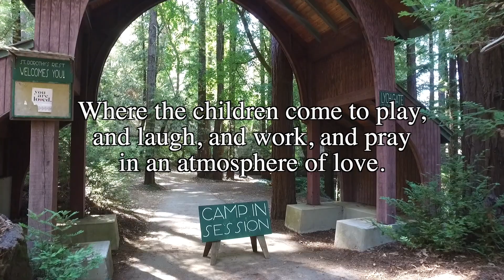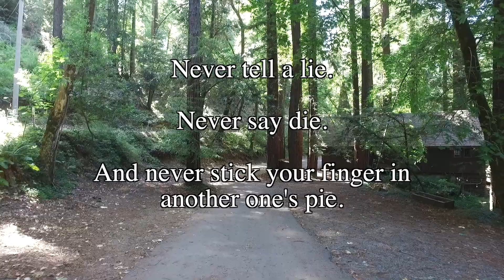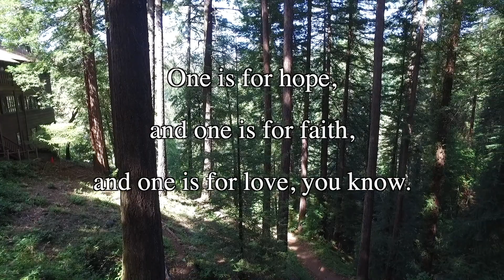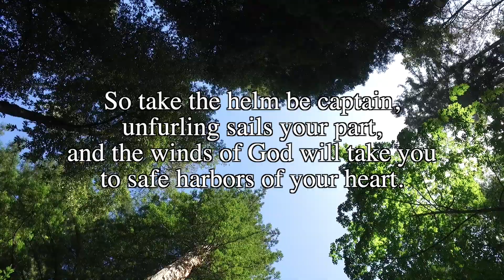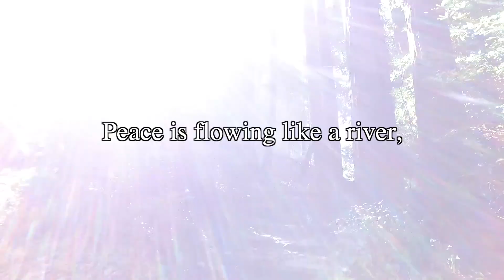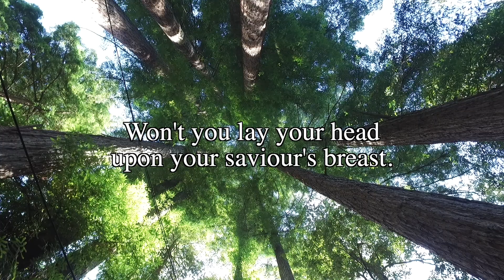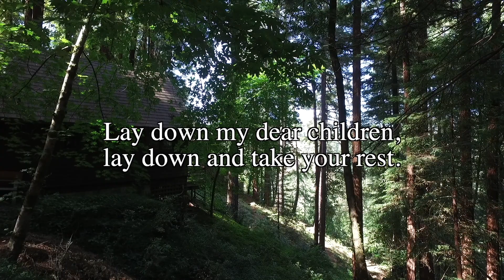St. Dorothy's Rest Ritual